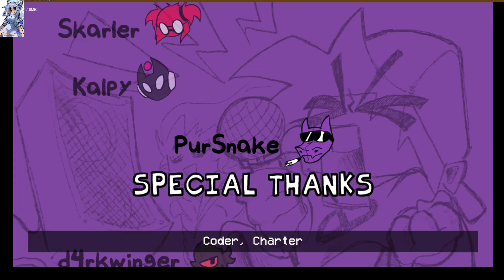17Bucks-AppleDance - Friday Night Funkin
SKARLER VS MEN?!??!?! SONNGG COOL WOOWOW

Credits
AppleCrew
Skarler143
Director,Artist
PurSnake uPic
Coder,Charter
Kalpy uPic
Composer
d4rkwinged
Helper
Special Thanks
Peacock6k
17Bucks Creator